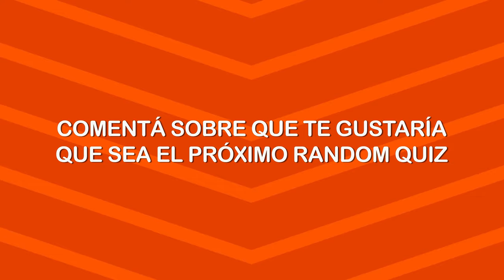¿RECONOCES ESTOS FAMOSOS? (internacional) quiz famosos/ Random quiz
BIENVENIDOS A RANDOM QUIZ!🧠💰
En este video tendrás que adivinar a los famosos por algún rasgo de la cara, ¿estas listo?

¡comenta cuantas adivinaste! 😎